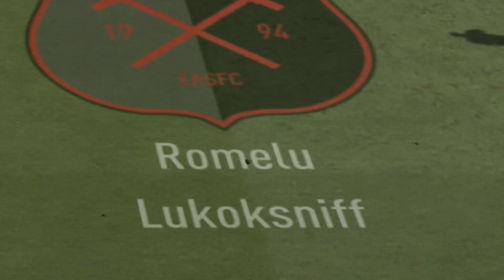The Best Of Fifa Pro Clubs!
As we get closer to the start of EA FC 24 Pro Clubs, we're looking back over some of the very best and funniest moments from all of our years playing Fifa Pro Clubs! Thank you all so much for the support through the last year of FIFA, plenty more to come!

Let me know if you'd like to see some more clips from through the years!

Some more FIFA 23 Pro Clubs Funny Moments with the boys! Goals, assists, red card tackles and climbing the divisions!

Fifa 23 Pro Clubs Gameplay with friends!